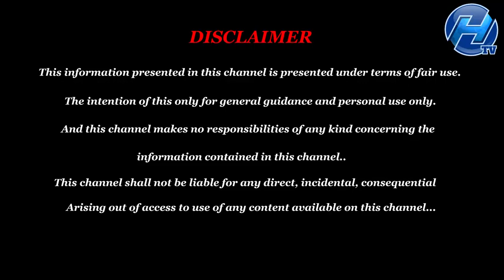கடகம் வைகாசி மாத ராசி பலன்கள் | Vaikasi Matha Rasi Palan 2022 | June Month Rasi Palan 2022 Kadagam